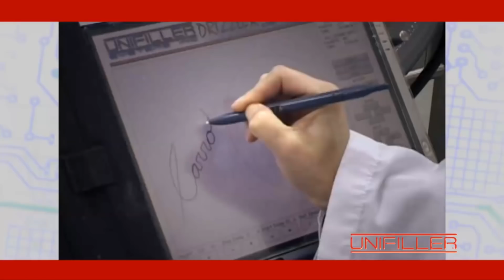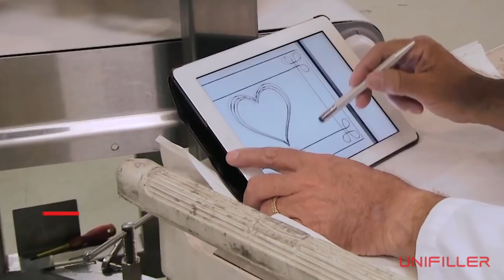5 Slurpy Food Machines You Have to See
This video might make you a bit hungry! They should re-route that filler machine directly into my mouth. Today's video is on the top five slurpy food machines.

Unifiller Systems (CC), HMK Machinery (CC)